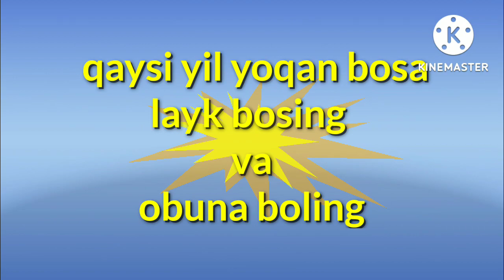qaysi yil zõr